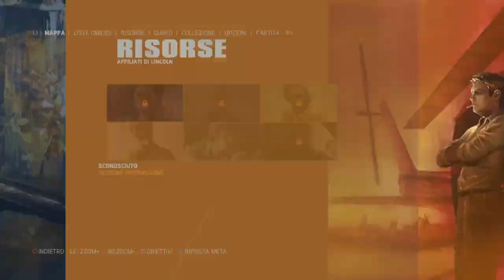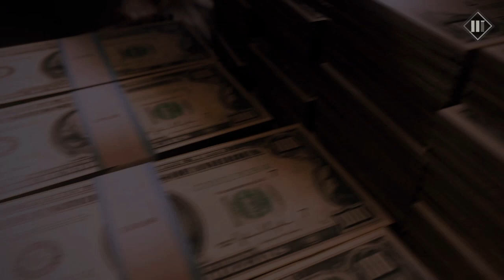Mafia lll : pt.3